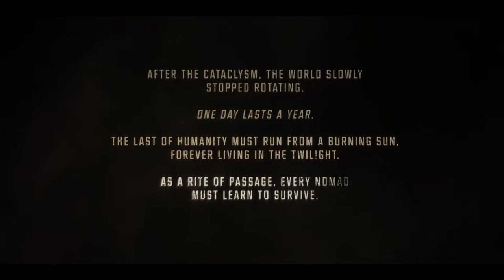Esimesed sammud Oasises